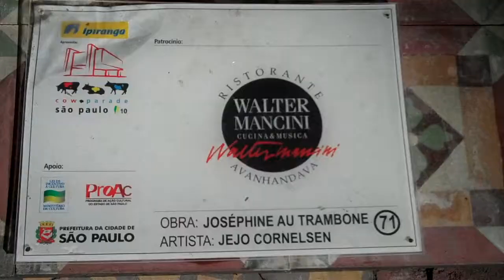CowParade Brasil 2010: Joséphine au Trombone e Stéphania en Provence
71 - Joséphine au Trombone
Last Updated by Cow Parade 2010 on Jan 29

R. Avanhandava, 126 - Centro

Obra: Joséphine au Trombone

Artista: Jejo Cornelsen

Patrocínio: Ristorante Walter Mancini

Obra: Stéphania en Provence

Artista: Jejo Cornelsen